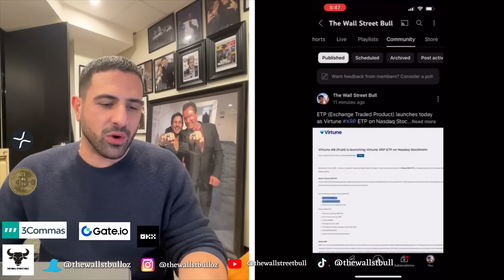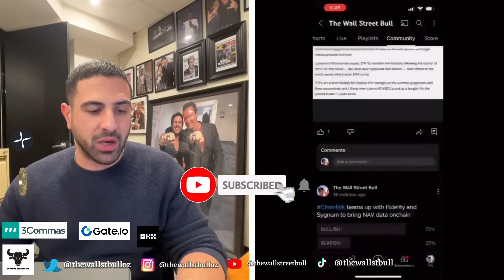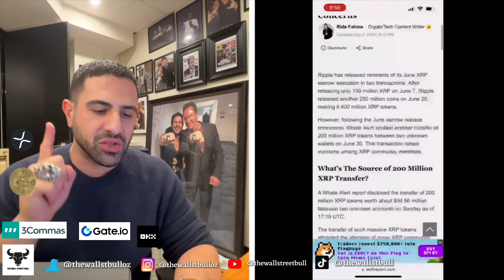XRP RIPPLE ETP GOES LIVE IN STOCKHOLM TONIGHT! BITCOIN WHALES BUYING! MT GOX JULY MADNESS! ETH ETFS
XRP RIPPLE ETP GOES LIVE IN STOCKHOLM TONIGHT! BITCOIN WHALES BUYING! MT GOX JULY MADNESS! ETH ETFS - -  In this video, we discuss XRP News today, plus crypto news today, and more.

⭐️ Filming Equipment
✅ 1. Apple iPad Pro (6th Generation)
✅ 2. Camera
✅ 3. Microphone
✅ 4. Studio Lighting